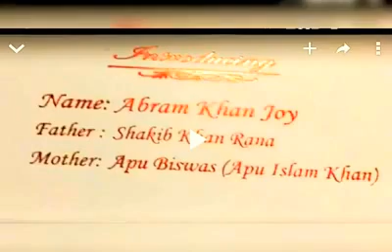ছেলের জন্মদিনকে কেন্দ্র করে শাকিব অপুর দ্বন্দ্ব শুরু !Shakib Khan!Latest Bangla News